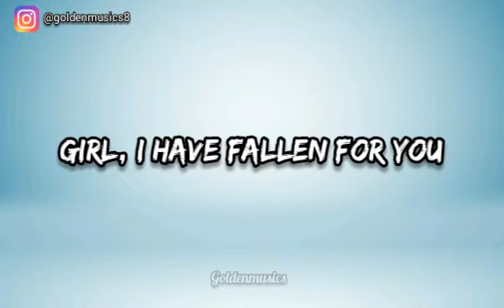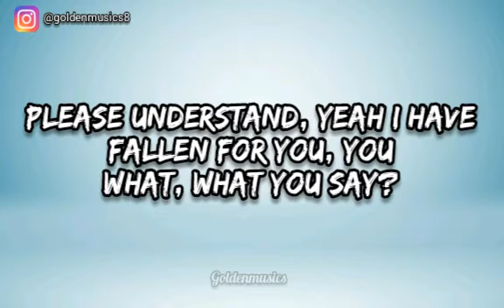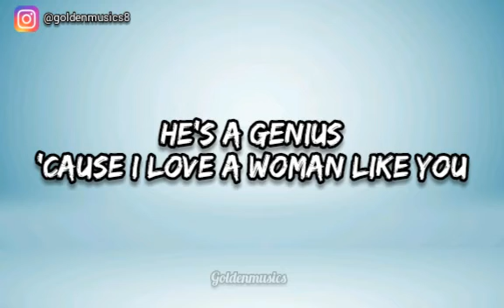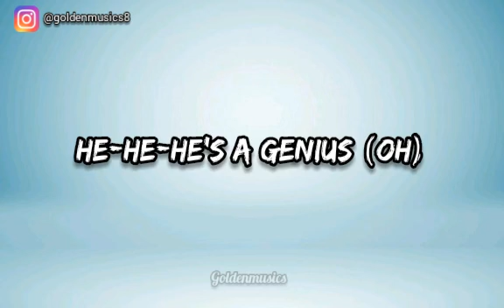Genius - LSD ft. Sia, Diplo, Labirinth (lyrics)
Artist: Sia, Diplo, Labirinth

LYRICS:
Labrinth

A ge-ge-ge-ge-ge-ge-genius
A ge-ge-ge-ge-ge-ge-genius
A ge-ge-ge-ge-ge-ge-genius
A ge-ge-ge-ge-ge-ge-genius

Sia

Oh!

Saying oh, my God (My God)

A ge-ge-ge-ge-ge-ge-genius
A ge-ge-ge-ge-ge-ge-genius
A ge-ge-ge-ge-ge-ge-genius
A ge-ge-ge-ge-ge-ge-genius

You're the lock and I'm the key